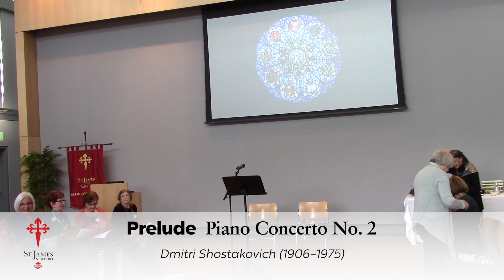2017 03 19 Lent 3A service video from our archives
From the St. James archives, the Holy Eucharist for the Third Sunday in Lent, Year A (March 19, 2017), as we are suspending services on March 15, 2020, because of the COVID-19 outbreak. Please watch, pray, and sing along with this service in lieu of coming to church on March 15th.